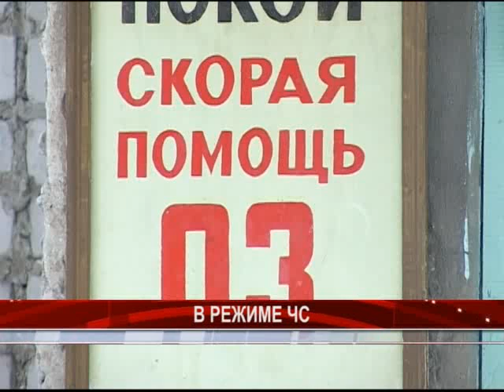в режиме ЧС (специальный сюжет по водоводу)